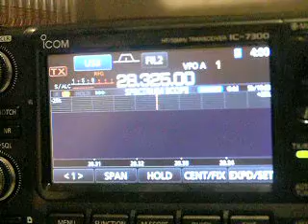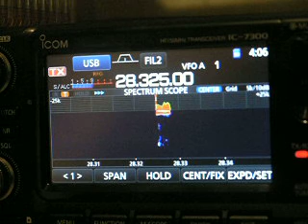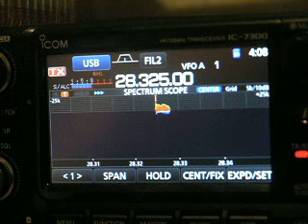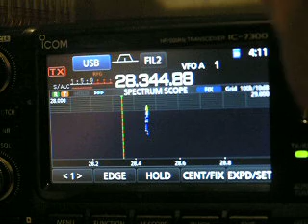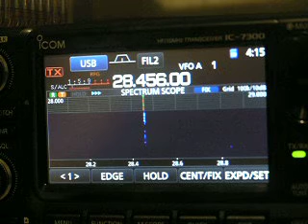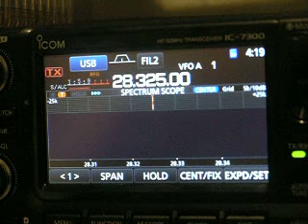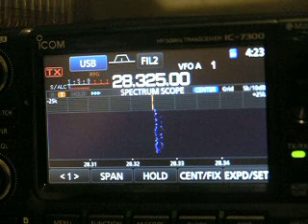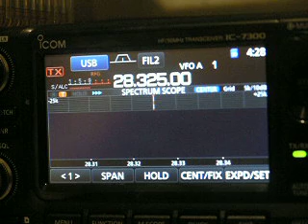Daily Rag Chew on 10M 9am 28.325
Rag Chew on 10 Meters Daily at 9am.
Date: 8/8/2021
Video by: W2CSI, Chuck